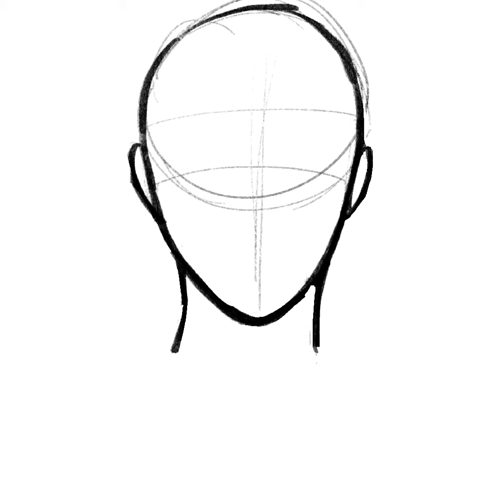TOJI TOJI TOJI-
HHHHHHHHH— 🛐🛐🛐

This character is from the anime Jujutsu Kaisen btw! You’ll find him in the manga though since they haven’t animated him yet